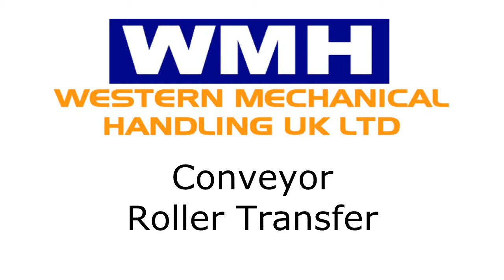WMH Conveyor Roller Transfer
Skatewheel roller transfer module to aid product transfer off the end of a decline conveyor onto a level cross conveyor set at right angles.

Conveyors fitted with Rexnord modular plastic belts and suitable for a bakery wash-down hygiene environment.